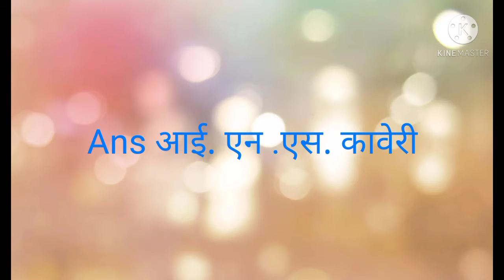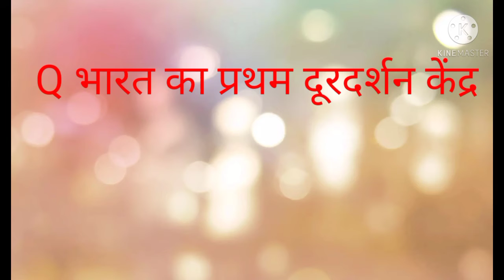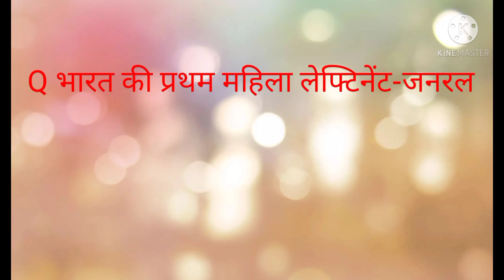भारत में प्रथम defence SSC GD Navy army UPSC BPSC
SSC GD railway NTPC group D state police defence